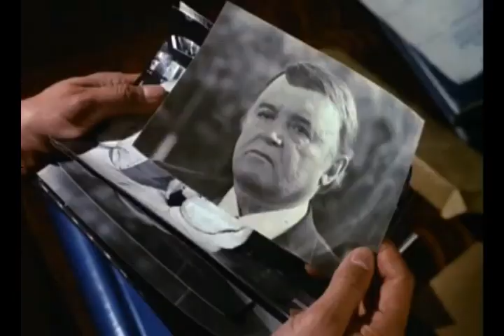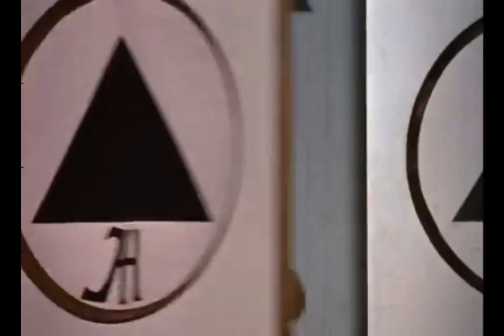Narcotic Agent / Feel The Heat (1987) Bande annonce VF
AKA Catch the Heat. De Joel Silberg avec Tiana Alexandra, David Dukes, Rod Steiger, Brian Thompson. French Trailer repack. Extrait de la compilation VIDEOTHON 33-Retrophage disponible sur videotopsy.blogspot.com